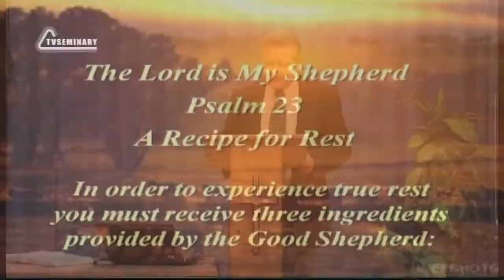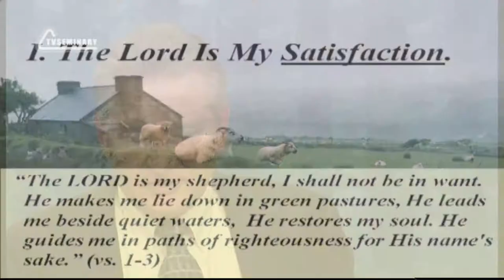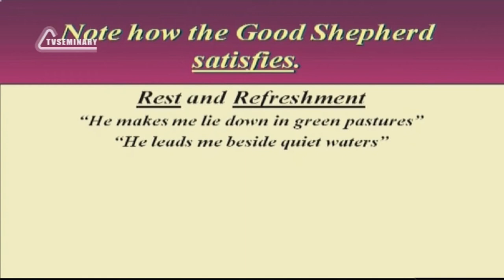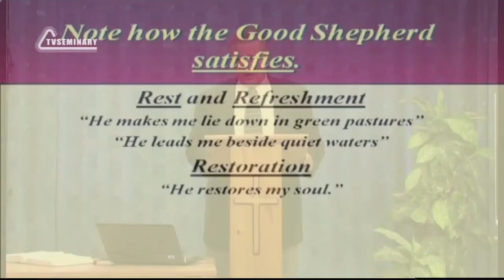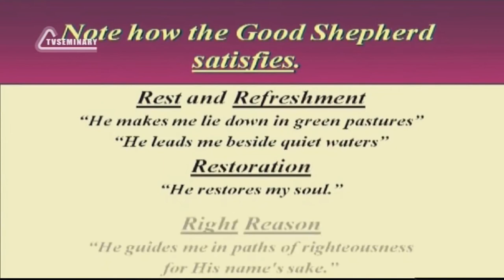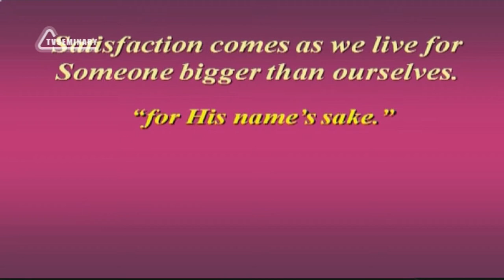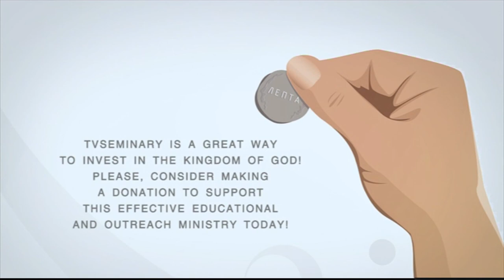SM020 Eng 34 The Twenty Third Psalm, a Recipe for Rest The Lord is my Satisfaction